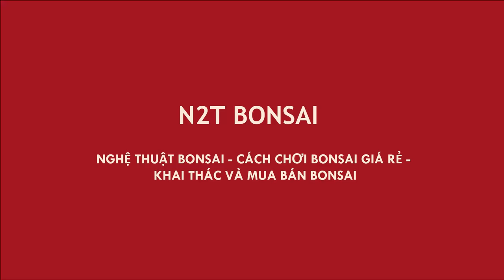CHỢ VẠN PHÚC 17/7 - CỐT TƯỜNG VI SIÊU QUÁI THU HÚT KHÁCH MUA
Tường vi bonsai đẹp
Bonsai quái
Chợ bonsai Vạn phúc Hà đông